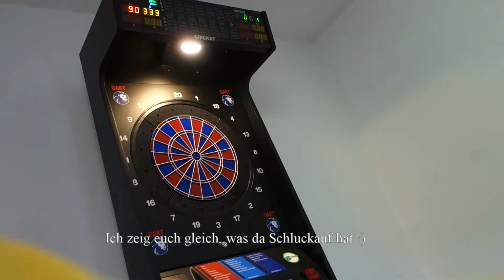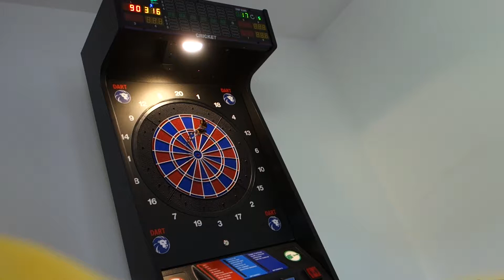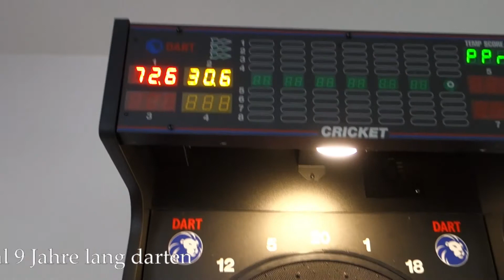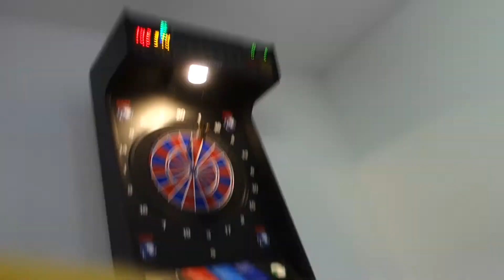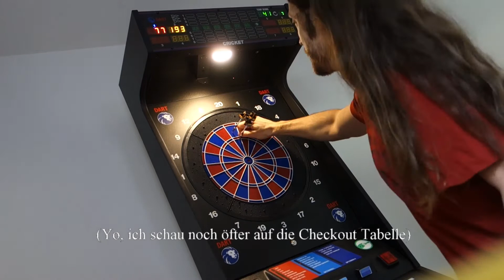501 MO im falschen Moment gefischt und wer hat da Schluckauf?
Die Potsche ist noch keine 1, da dartet sie schon fast täglich - sie passt sich Papas Training an :)

Papa, also ich, macht hier zwei mal 8. Runde gleich am Morgen. Zuvor hab ich meine 6. 180 am Sisal Board geworfen.

Das ist deshalb geil, weil das bisher definitiv nicht normal war. Ist es jetzt vielleicht auch noch nicht, aber ich merke, dass es einfach öfter klingelt, öfter geradeaus geht und die doppel wieder besser klappen. Bis auf d20, da geht zur Zeit nix :P

Ja und die t18 im falschen Moment. Das ist natürlich bezeichnend für nen Anfänger, das darf schon mal gefilmt werden :P